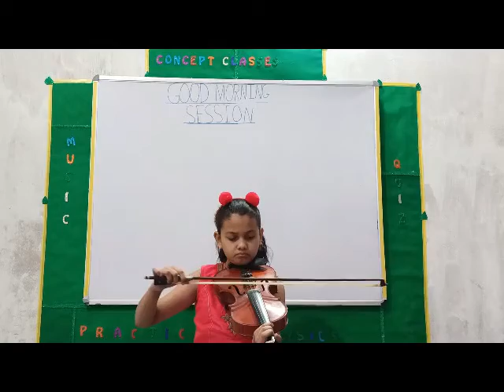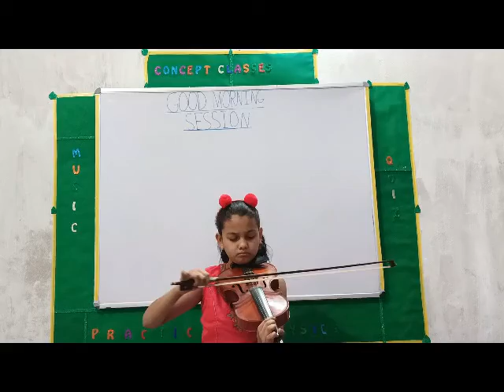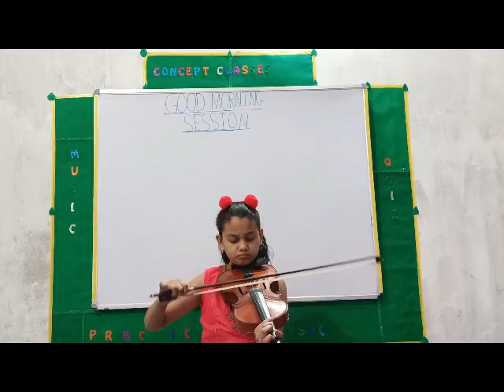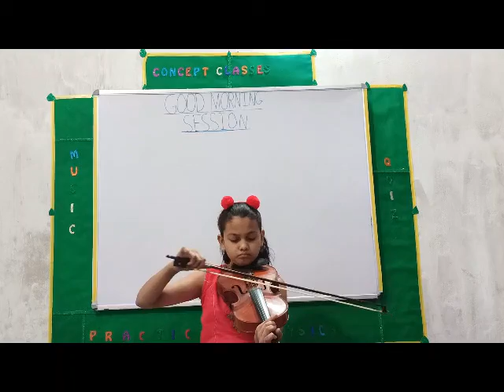BASIC CONCEPT OF MUSIC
SCIENCE IN MUSIC